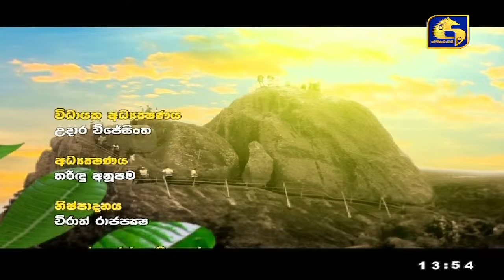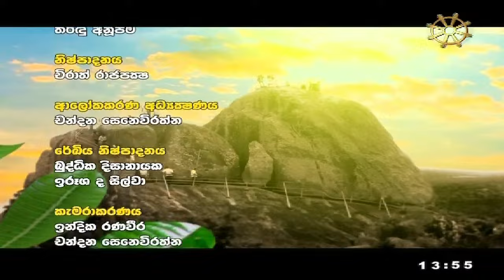🔴 යුගාසන කවි බණ || Yugasana Kavi Bhana - Live from Kelaniya Rajamaha Viharaya